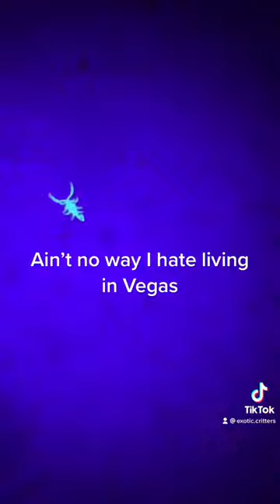Scorpion Hunting video from my TikTok